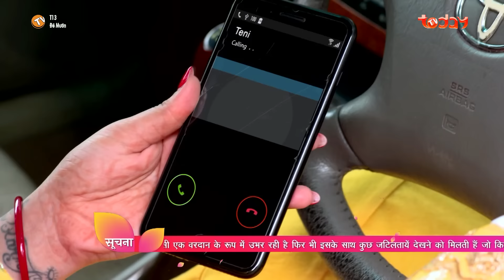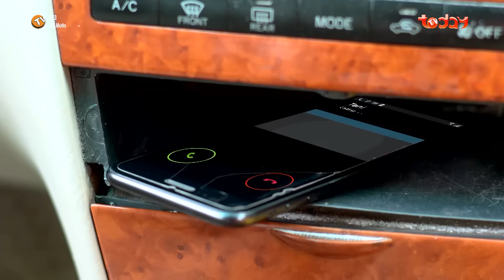ĐẺ MƯỚN - TẬP 105 | Phim Tình Cảm Ấn Độ Hay Nhất |Vấn Nạn Ở Ấn "Mang Thai Hộ" Vô Tình Làm Người Thứ3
▶️ Tổng số tập: 133 tập
▶️ Thể loại: Tình cảm gia đình
▶️ Nội dung phim: Phim tình cảm Ấn Độ “Đẻ mướn” với được xây dựng dựa trên câu chuyện có thật về vấn nạn đẻ thuê đang diễn ra tại Ấn Độ. Bộ phim kể về cô gái trẻ chấp nhận mang thai hộ để có tiền thực hiện giấc mơ của mình đồng thời giúp đôi vợ chồng hiếm muộn có cơ hội làm cha mẹ. Kịch tích diễn ra khi cô lại đem lòng yêu chính người cha của đứa con mà cô đang mang thai hộ. Tuy nhiên, những lựa chọn của hai người phụ nữ trong mối quan hệ tay 3 này lại khiến người ta cảm thấy đáng thương hơn là đáng trách ...
🔶 Phim Đẻ Mướn có sự tham gia của ngài thanh tra Shiv trong phim Cô Dâu 8 Tuổi - Cố diễn viên Sidharth Shukla sẽ công chiếu lúc 11h30 hàng ngày trên kênh youtube TodayTV